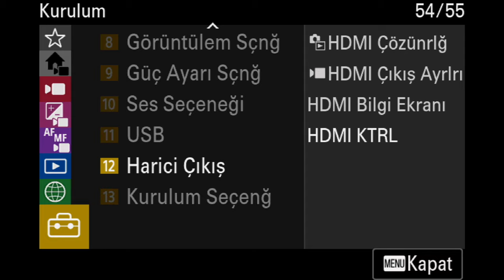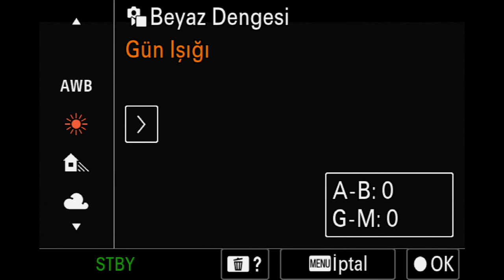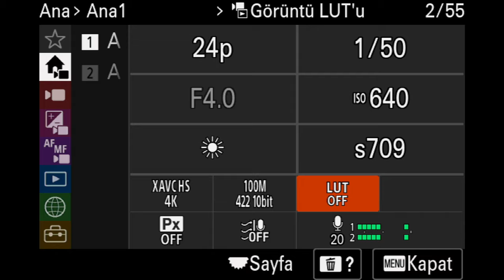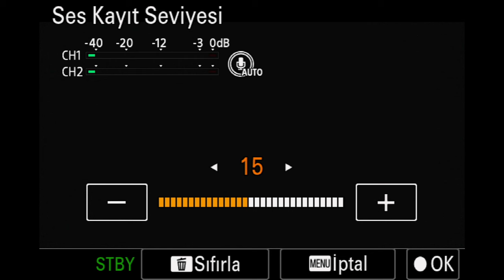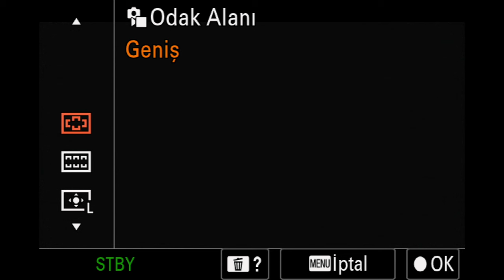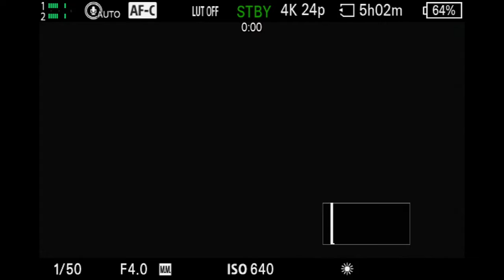SONY İLE BİR PAZAR ZV-E1 VİDEO A7R5 PHOTO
BİR PAZAR GEZİSİ. SONY ZV-E1 İLE SLOG DENEMELERİ VE A7R5 İLE LOSSLESS MEDİUM FORMAT NETİCELERİ. BOL GÖRSEL ÖRNEK